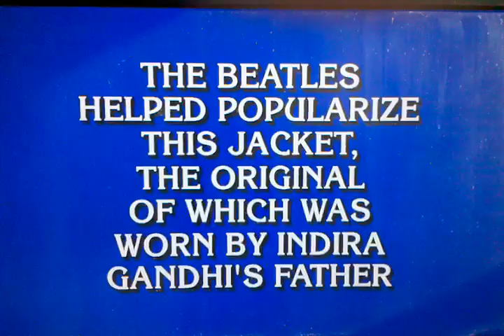Jeopardy - Nehru Jacket